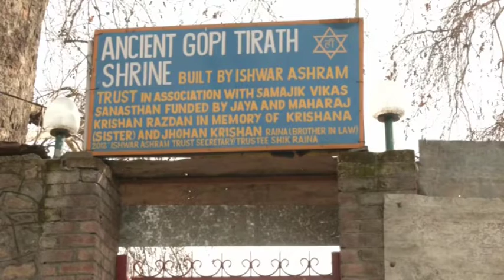Specially abled Muslim man taking care of a Hindu temple in Srinagar